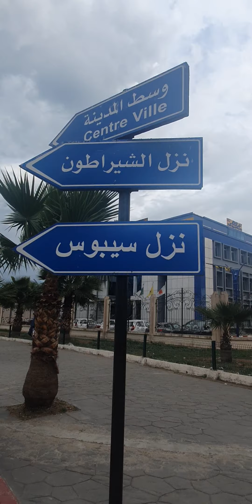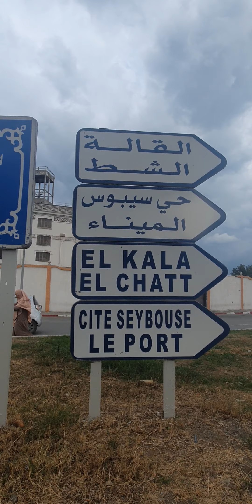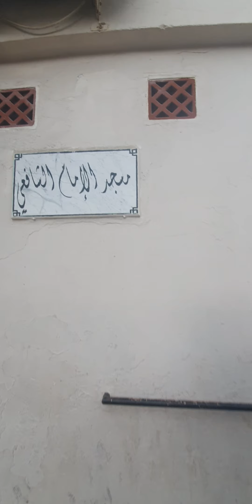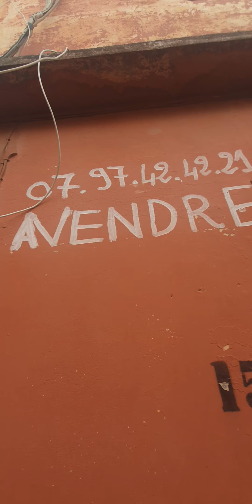Annaba 2023 طاحونة كاوكي (01) عنابة الجزائر TAHONAT KAOUKI (01) ANNABA ALGERIA